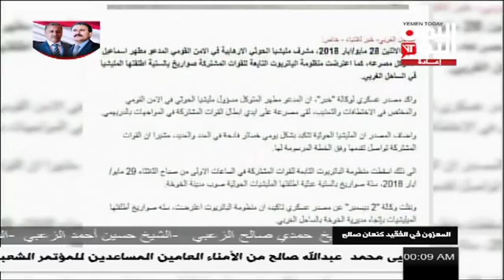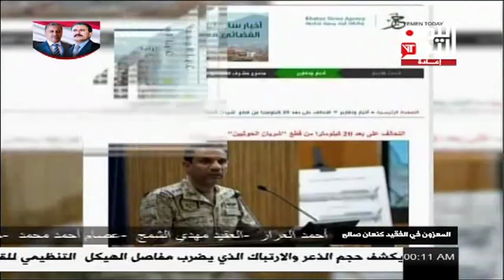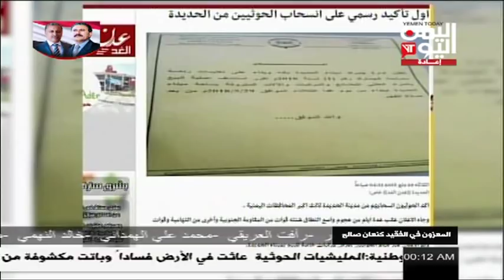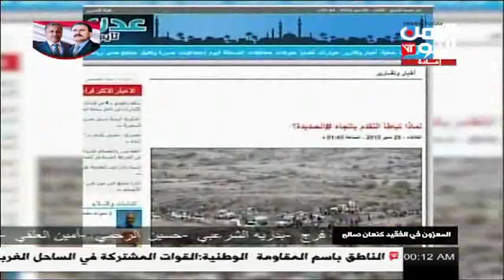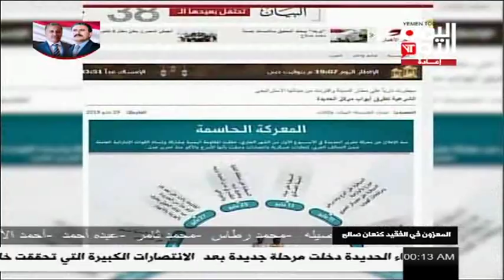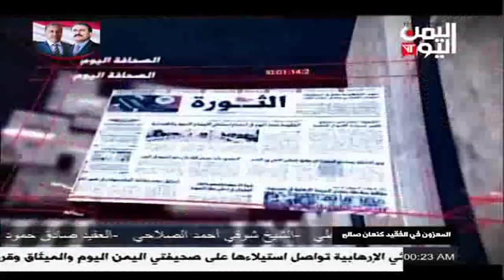نبراس عامرالصحافة اليوم . 29/ 05 / 2018